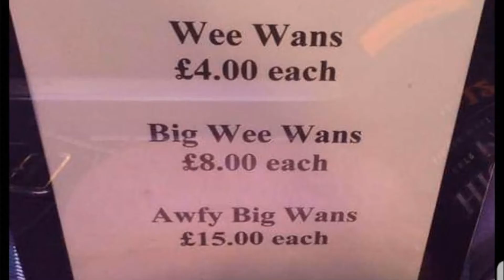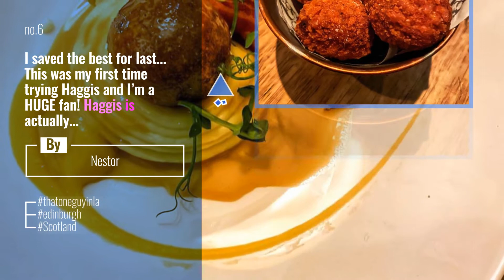Top 10 haggis Instagram Posts | London January 2020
Travel London With High Quality Luggage

Also Watch:
Top 10 dinnerideas Instagram Posts | London January 2020